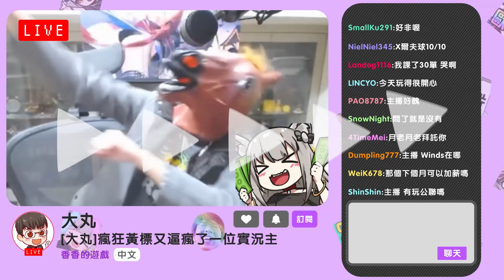【星穹鐵道】符玄爆死！當你越喜歡這個角色，你的機率就越像大便，拚６＋５符玄的崎嶇之路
✴ 最後